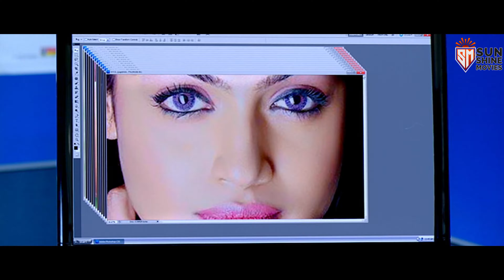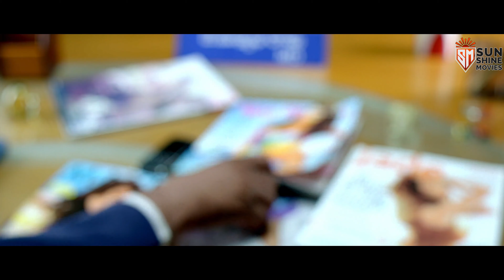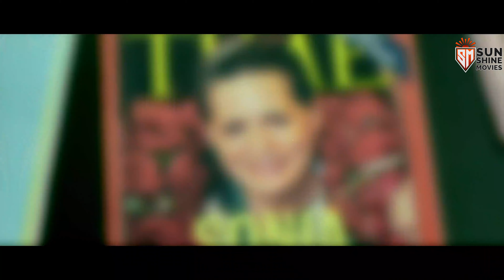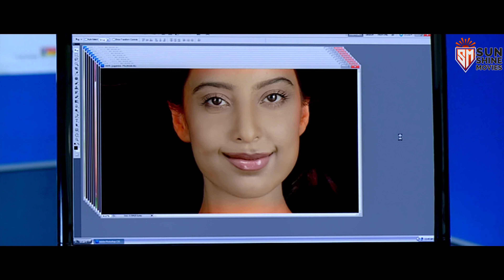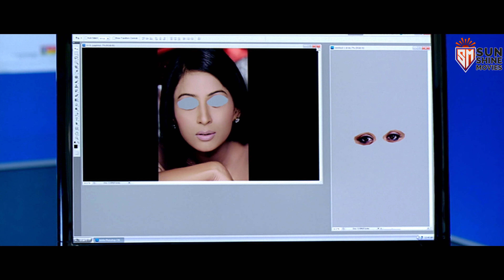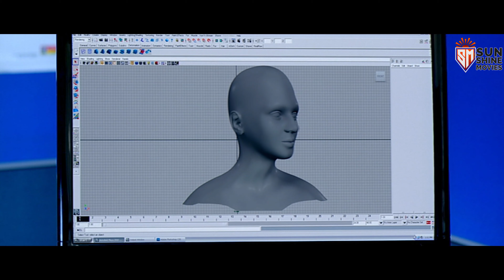सुमंत जैसा जुगाड़ू बंदा हर बॉस का सपना